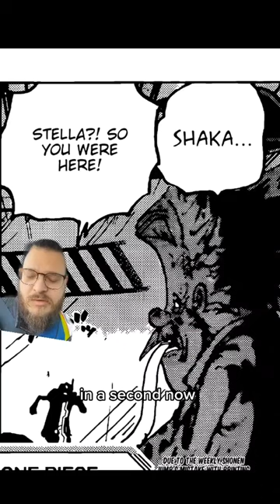SHOTS FIRED? One Piece Chapter 1077 Discussion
What did you guys think of Chapter 1077 of One Piece's Manga?

What other One Piece content would you like to see from me?